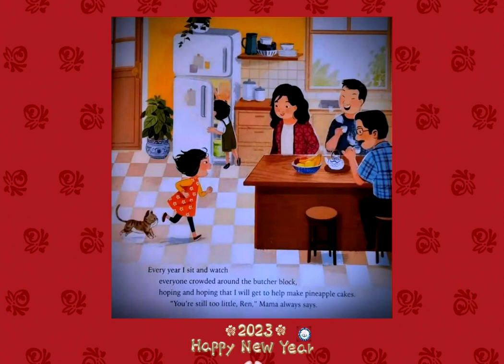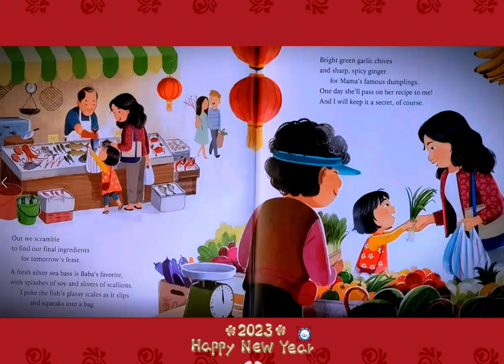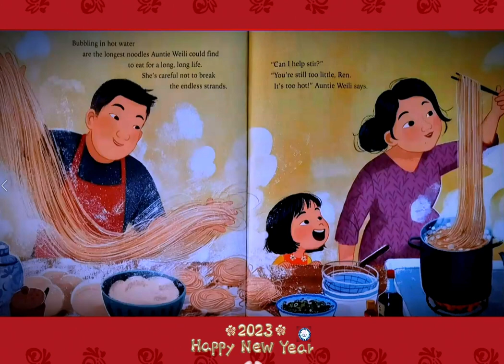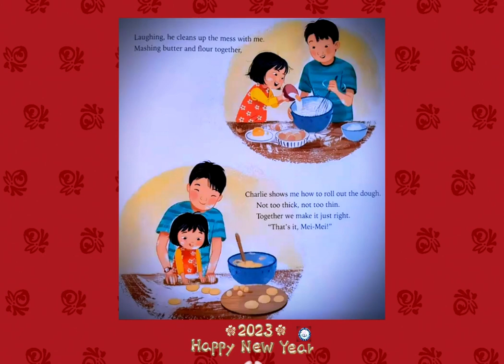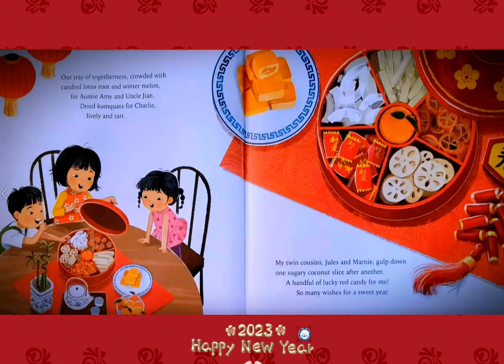【英文故事频道】🍜🎈🎉🎎A Sweet New Year for Ren | Michelle Sterling | dung Ho | Pineapple Cake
A Sweet New Year by Michelle Sterling and Dung Ho @KidReadAloudforKids

Celebrate the Lunar New Year through a young girl’s family traditions in this charming picture book featuring illustrations by New York Times bestselling artist Dung Ho that also includes a recipe for pineapple cakes!

Little Ren looks forward to the preparation for and festivities of Lunar New Year, but she is always too little to help make the delicious pineapple cakes that are her favorite. She watches family members rolling out the dough and loves the mouth-watering smell. Watching and waiting, when will Ren be old enough?